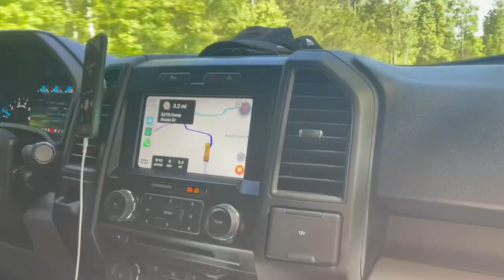ASW CAMP VLOG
Heyyy friends, I hope you enjoy the video. love ya and hope you have a great day!!

Also go follow @shopsinglesoul on Instagram

little bit about me:
I’m 15 years old and paralyzed from a staph infection a year ago. Just trying to have some fun. I love make it videos and editing. I also love beauty, fashion, hair and so much more. I hope my channel can show you a little bit about my life. I hope that videos inspire you and just really help you get through your day, one day at a time.